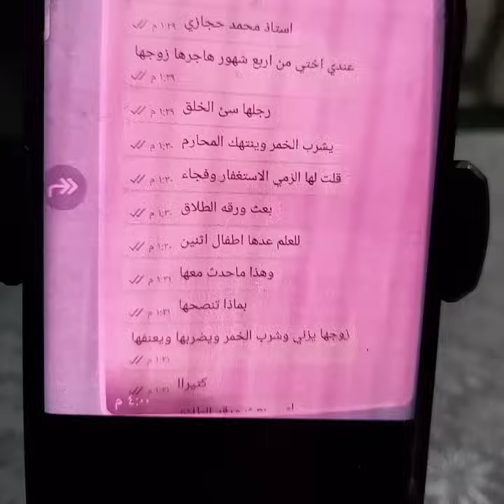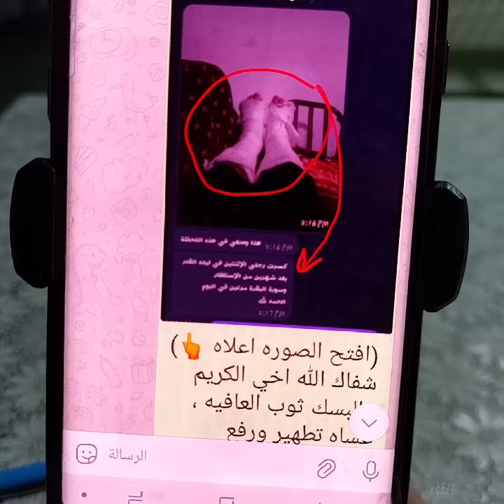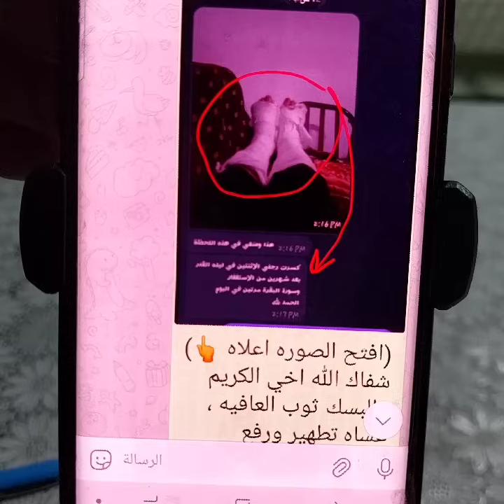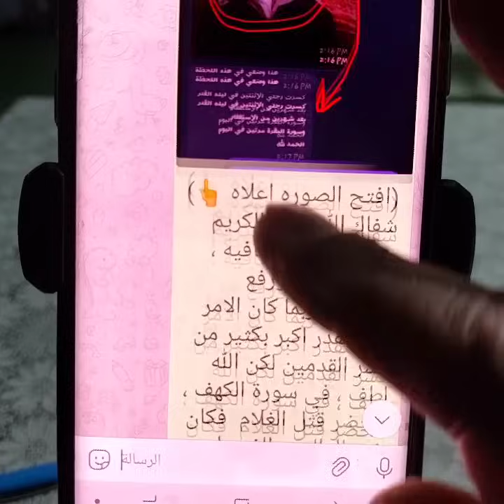لزمت الاستغفار والبقره فحصل طلاق ،واخر كسرت رجليه، لماذا ؟؟!! قصص المستغفرين في هذا الباب مبهره !!